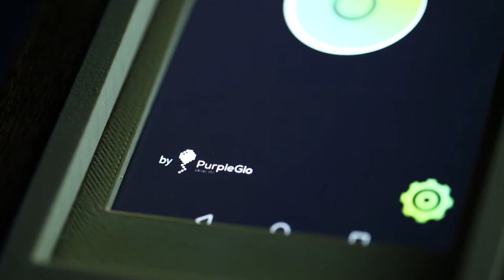PurpleGlo - Digital Slingshot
Snap, Aim and Shoot! We brought back the slingshot with a little digital twist. Whether it is taking a photo and writing your message, or playing a fun game, our digital slingshot can do it all!

PurpleGlo is an Experiential Marketing Agency that strives on creating unique customer experiences and event activations. We operate in Dubai, Qatar and Lebanon and are branching our digital services across the GCC region.

for more information!